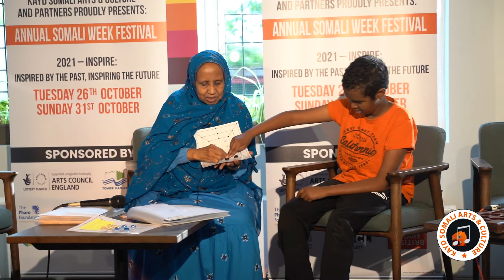SWF 2021-Children’s Entertainment with Jawahir A Farah